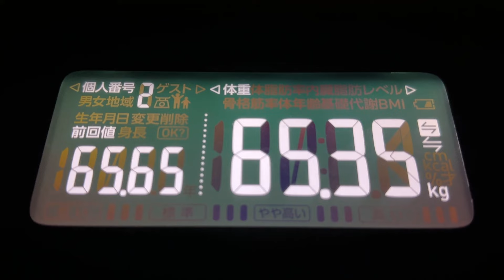【 食生活 VLOG 】ピザが食べたくて『花茶』に行ってきました！ ｜アラフィフ・ダイエット